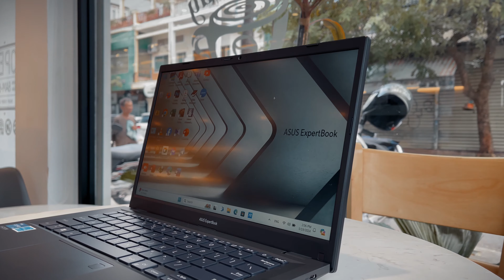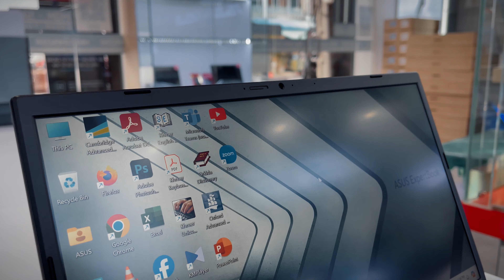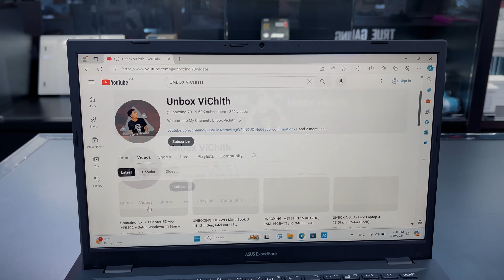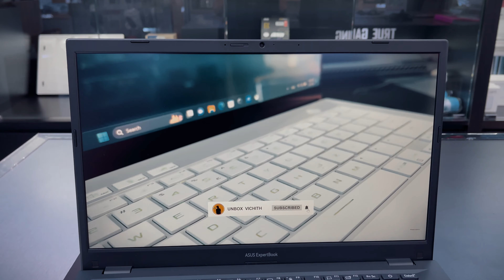Asus Expert Book B1: Primed to perform, Configured for your business.